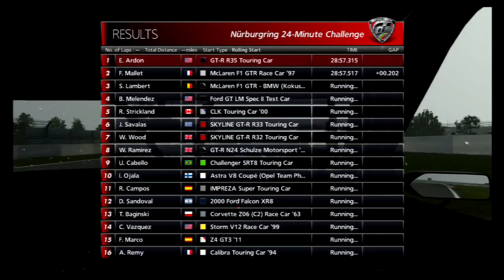Gran Turismo 6 24 Minutes of Nürburgring Super License Challenge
The 24 minute challenge of the nearly 16 mile circuit in Nürburg, Germany in the Super License catagory of the Gran Turismo 6 career with the Nissan GT-R 35 Touring Car.